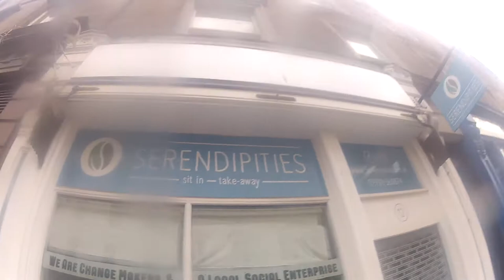Vlog Around Britain - Episode 3 - Dundee - Scotland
Walking around Dundee in Scotland